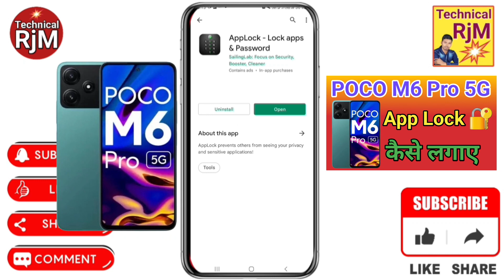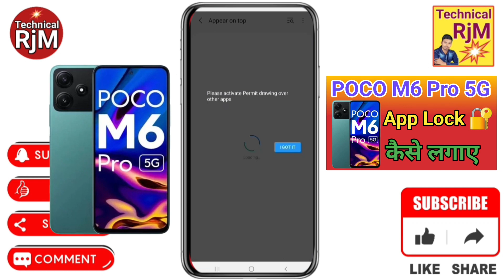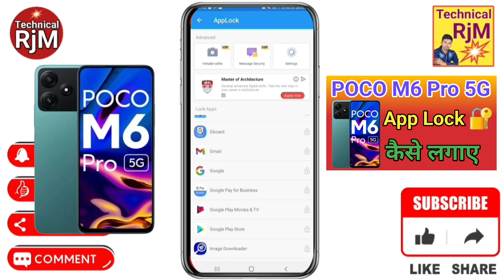POCO M6 Pro 5G App Lock kaise Lagaye How To Lock Apps in POCO M6 Pro 5G App Lock Kaise Kare App Lock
About Video.POCO M6 Pro 5G App Lock kaise Lagaye How To Lock Apps in POCO M6 Pro 5G App Lock Kaise Kare App Lock Setting

Queries Solved
POCO M6 Pro 5G,
POCO M6 Pro 5G App Lock kaise Lagaye,
How To App Lock Setting POCO M6 Pro 5G,
how to app lock in POCO M6 Pro 5G,
how to set app lock in POCO M6 Pro 5G,
POCO M6 Pro 5G App Lock kaise kare,
POCO M6 Pro 5G applock,
POCO M6 Pro 5G me apps lock keise kare,
POCO M6 Pro 5G app lock,
app lock settings fingerprint POCO M6 Pro 5G,